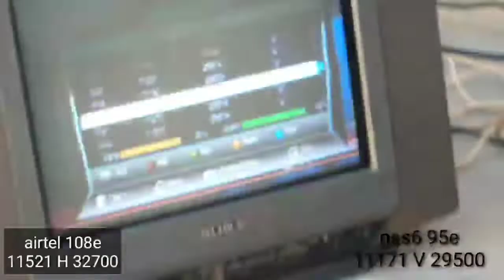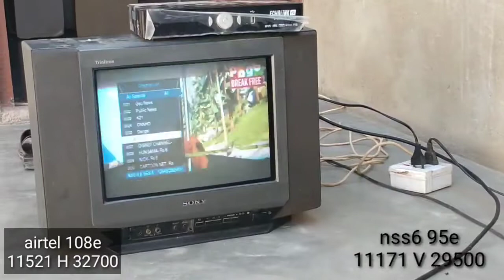airtel 108 کے ساتھnss6 95e مکمل سیٹنگ